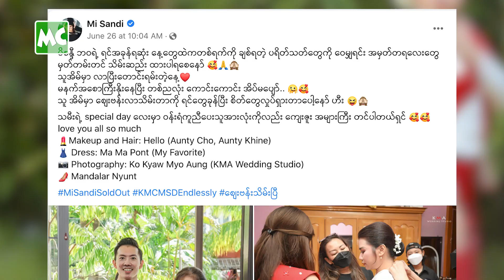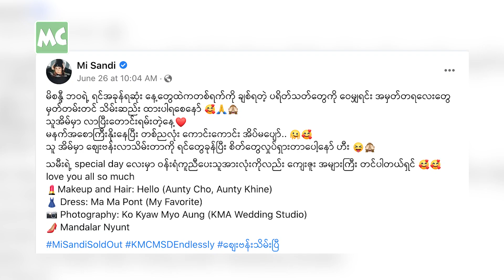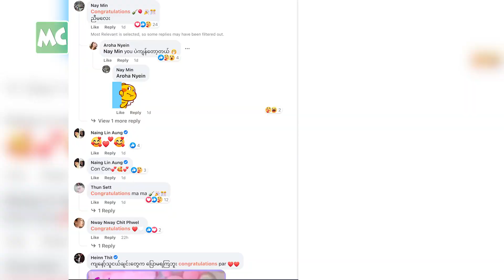စျေးဗန်း ခင်းထားတာ သိမ်းလိုက်ပါပြီ ဆိုတဲ့ မိစန္ဒီ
အဆိုတော် မိစန္ဒီ ကို သူမ၏ ချစ်သူ က မွန်ရိုးရာ ဓလေ့ အတိုင်း လာရောက် တောင်းရမ်းခဲ့တဲ့ ဓာတ်ပုံတွေကို Social Media မှ တစ်ဆင့် ပရိသတ်တွေကို အသိပေးခဲ့ပါတယ်။ မိစန္ဒီ က ဇွန်လ (၁၂) ရက်နေ့၊ သူမ၏ အသက် (၃၂) နှစ်ပြည့် မွေးနေ့တွင် စျေးဗန်းခင်းထားတာ သိမ်းလိုက်ပါပြီ လို့   ပရိသတ်တွေကို အသိပေးခဲ့တာ ဖြစ်ပါတယ်။

@MyanmarCelebrity Update: Singer Mi Sandi’s Relationship Status.